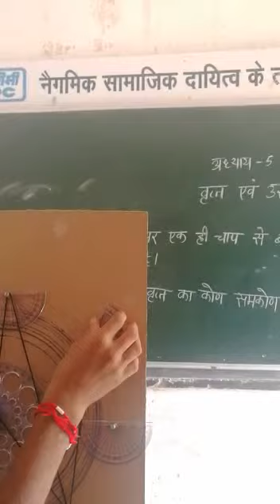वृत और उसके अवयव